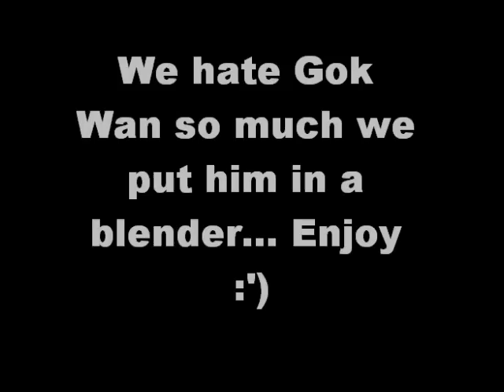Gok Wan dies on national television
Dont try this at home, we are qualified Gok killers!!!